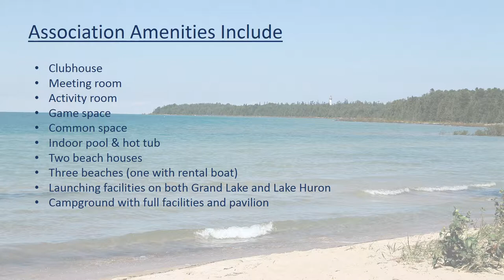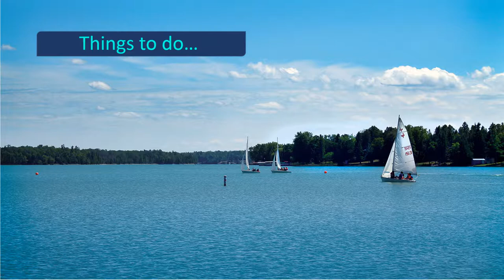Presque Isle Harbor Association Info Video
Informational video about Presque Isle Harbor Associations facilities, attractions and available residential land plots.